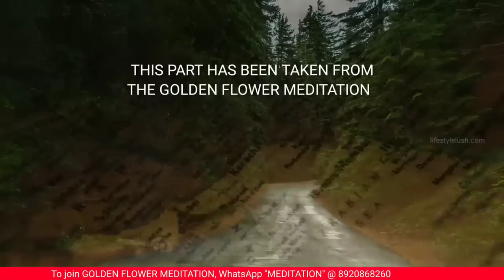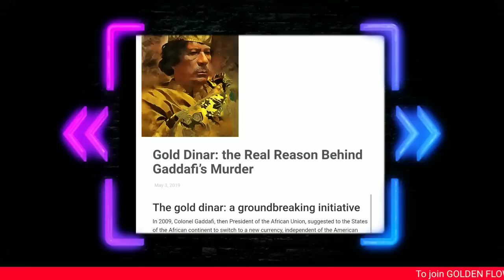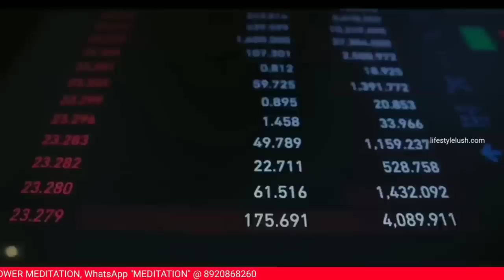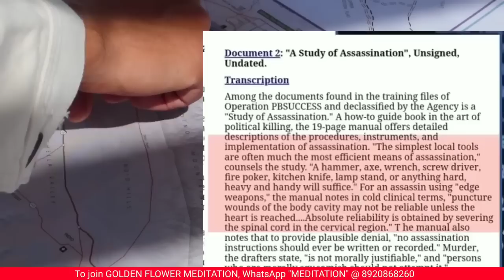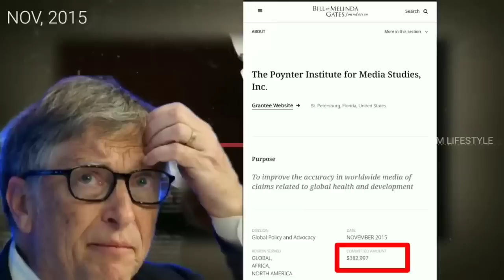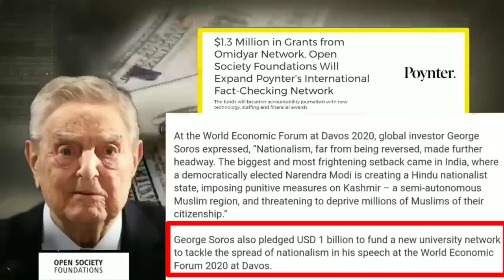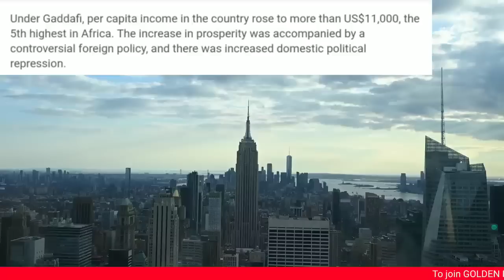2024 BIG PLAN - IS GOVERNMENT UNDER THREAT ? | Team LifeStyle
2024 Election India - This Is The Biggest Threat To The PM | Team LifeStyle

2. To join Golden Flower Meditation,